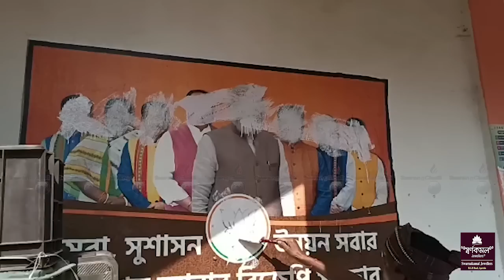II Chongmari Awaimung Banarog Norkha Election Commission II